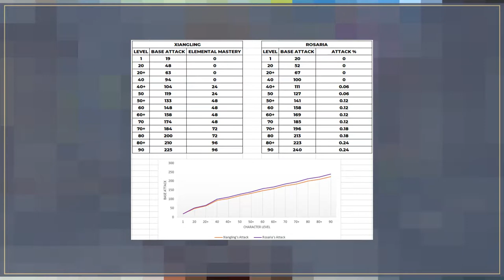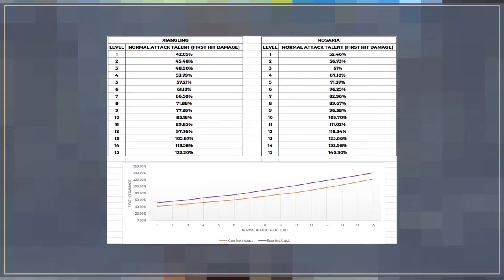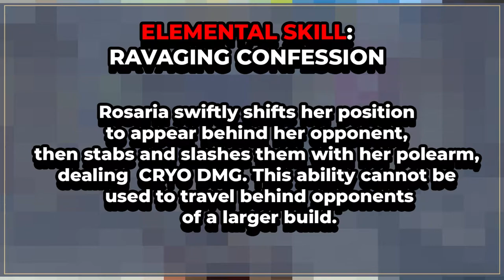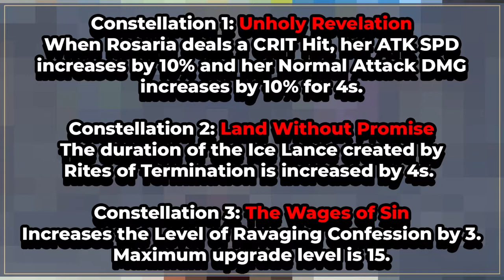Rosaria Preparation Guide | Genshin Impact Character Building Tutorial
This guide aims to help players who wish to pull Rosaria in Genshin Impact when her banner goes live.

Time Stamps:
00:00 - Intro
00:19 - Character Overview
01:20 - Skills and Talents
03:29 - Constellations
04:22 - Weapon Choices
06:30 - Possible Teammates
07:24 - Artifacts
07:52 - Summary and Outro

Genshin Impact is an open-world action role-playing game that allows the player to control one of four interchangeable characters in a party. Switching between characters can be done quickly during combat, allowing the player to use several different combinations of skills and attacks.